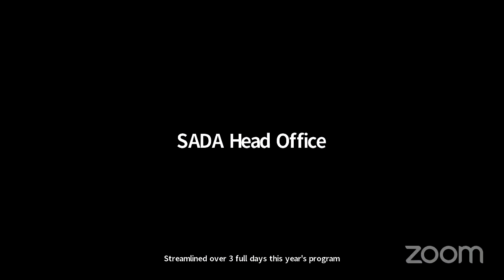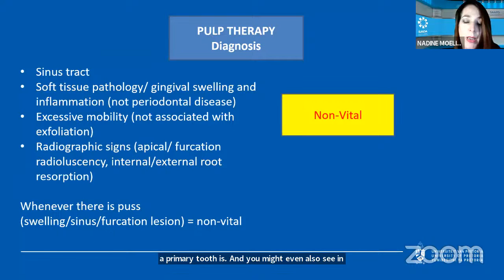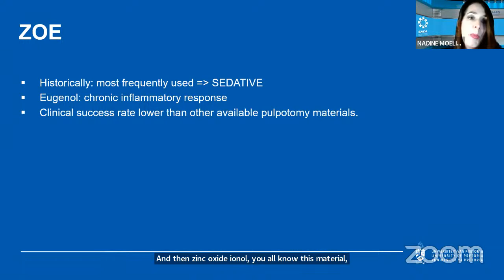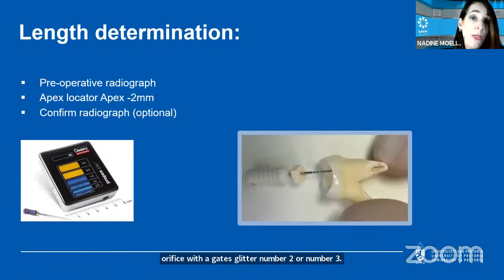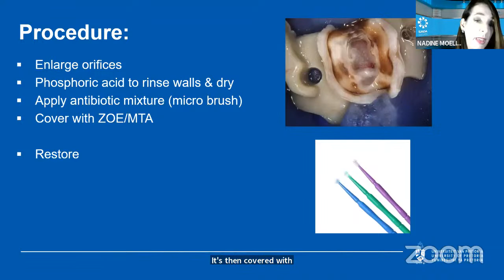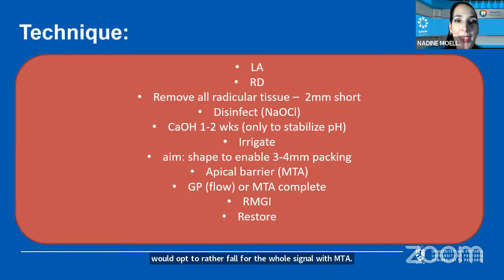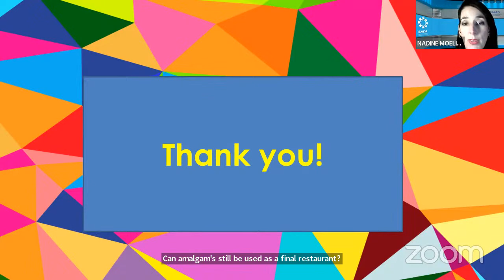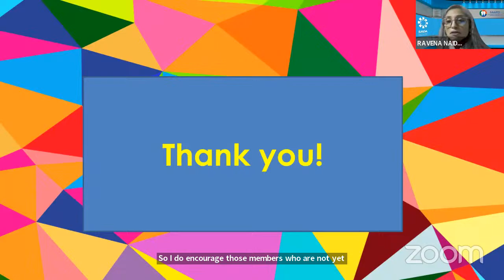SADA & SAAPD Webinar: "Pulp treatment for primary & immature permanent teeth" with Dr Nadine Moelich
Dr Moelich discusses pulp treatment for primary and immature permanent teeth.

Timestamps:
00:00 - 09:24 Introduction to Pulp Treatment in Pediatric Dentistry
09:25 - 16:27 Diagnosis and Treatment Options in Pulp Therapy
16:28 - 30:22 Materials Used in Pulp Therapy
30:23 - 36:03 Regular Follow-ups for Successful Treatment Outcomes
36:04 - 37:31 Filling the Canal and Restoration
37:32 - 40:21 Lesion Sterilization Tissue Repair
40:22 - 45:14 Apexogenesis and Apexification
45:15 - 53:58 Pulpotomy in Immature Permanent Teeth
53:59 - 58:27 Rubber Dam Isolation in Primary Pulp Therapy
58:28 - 01:04:15 Amalgam as a Final Resort for Deep Caries
01:04:16 - 01:06:57 Behaviour Management and Cooperation of Children
01:06:58 - 01:08:20 Joining SAAPD for Access to Resources
01:08:21 - 01:08:37 Completion of CPD Requirements